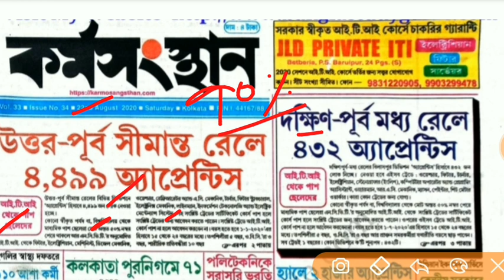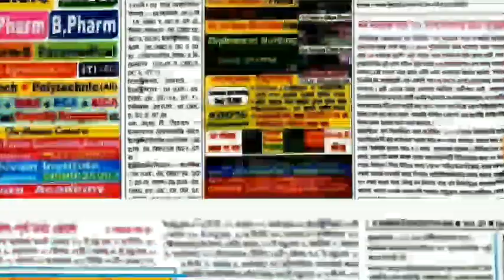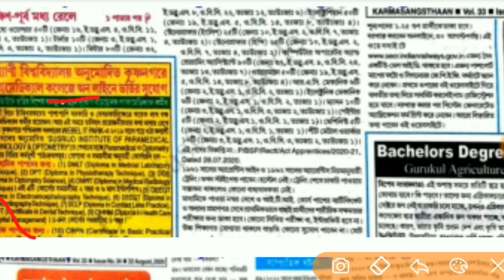22 August Karmasangsthan paper/ wb Karmasangsthan paper pdf / west bengal job requirement 2020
West bengal new job requirement 2020.  Wb latest job requirement.  Hs pass job news. Karmasangsthan paper job requirement 2020, Karmasangsthan paper pdf, August Karmasangsthan paper. West bengal latest job news,

   (Karmasangsthan) paper was a Bengali job information weekly newspaper. This paper informs you of This Week for the job of Central, West Bengal Governments, Public Sector Undertakings, Autonomous Bodies, Universities, admission news for professional different types courses, a notice of exams and results of organizations like School Service Commission, WBCS, Staff Selection Commission, Railway Recruitment and other employment bodies and many encouragement opportunities.

Purpose of Reading Karmasangsthan epaper?
Karmasangsthan ePaper Download pdf of this week aspirants can check the ePaper And Download It in PDF Format. Every week Central and State government departments publish a lot of numbers of Job Opportunities for the aspirant candidates here. So, We Will Provide You in every Week this Karmasangsthan paper in Pdf Format. If you missed any week’s news, don’t worry we are storing and sharing all Karmasangsthan papers old version date wise.

So, We provide below the week wise link to download old Karmasangsthan also. This is free of cost.

Karmasangsthan কর্মসংস্থান paper in bengali this week pdf download for job of Central, West Bengal Governments, Public Sector Undertakings, Autonomous Bodies, Universities, admission notices for professional courses, examination notices and results of organizations like WBCS,School Service Commission, SSC and other general recruitment bodies and mid level career promotion opportunities.

Karmasangsthan pdf this week Students Can Check the Newspaper And Download It.Every week the Central and State government publishes a number of Job Opportunities for the aspiring candidates in here. I Will Provide You Weekly this Newspaper in Pdf. Format.From Below You Can Download this Newspaper  Week Wise. You Can Download It For Free.

Important Note:All PDF which are provided here are for Education purposes only.bitul.in does not own these materials, neither created nor scanned.

    &*$ Jaman Sir &*$